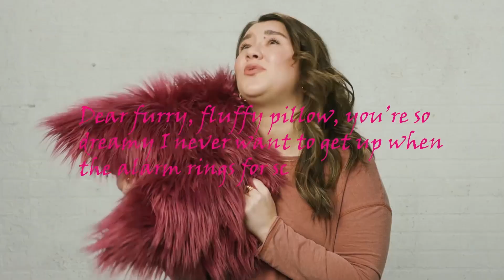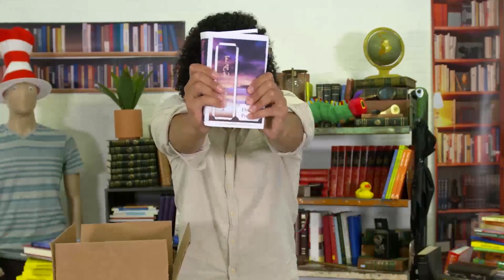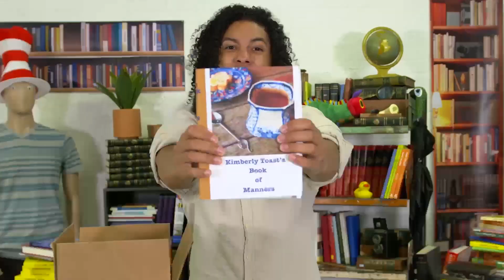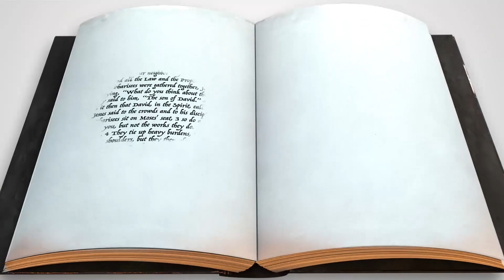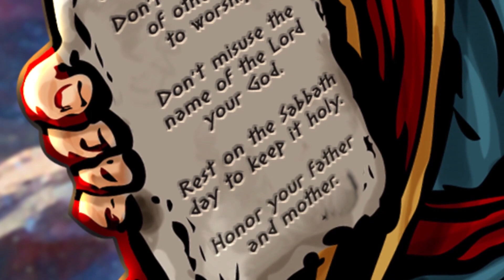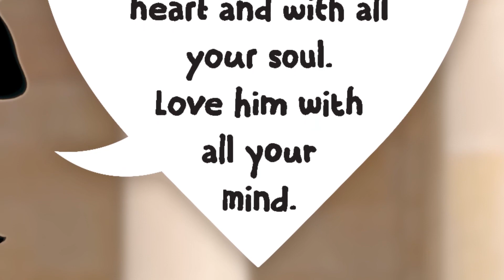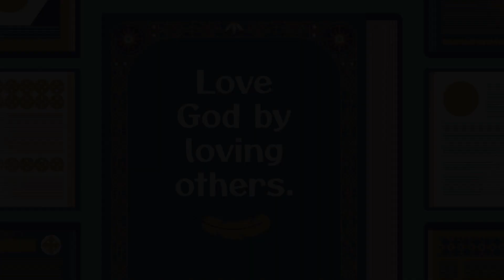Pierce Kids Online Experience: August 7